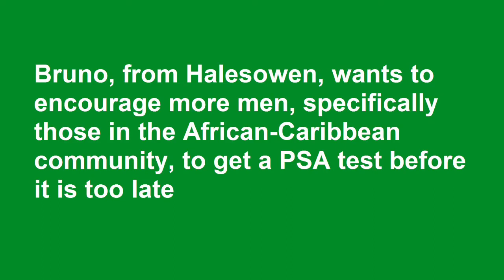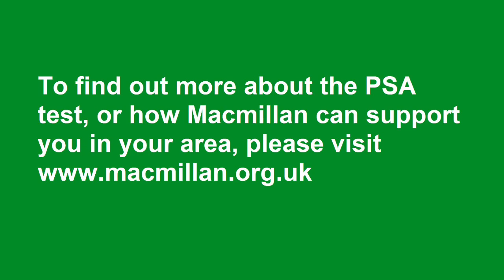Bruno's story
Bruno Daniel, a senior officer with the Royal College of Nursing in the West Midlands, talks about being diagnosed with prostate cancer.